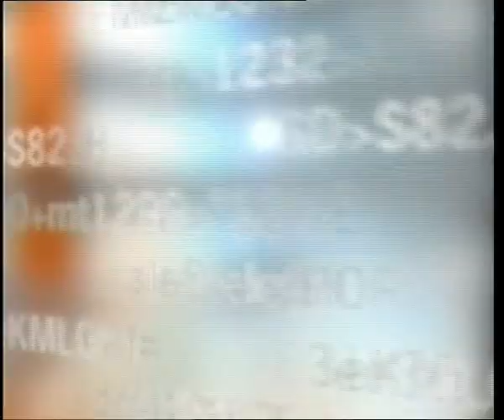damiano speciale tg8 parte3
Cesare Damiano a Catania - Intervista a Speciale TG8